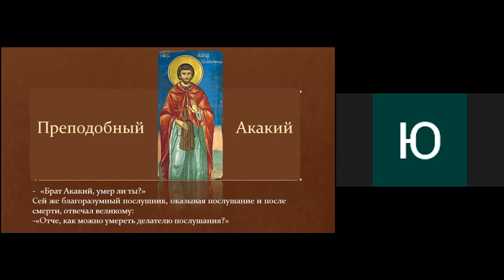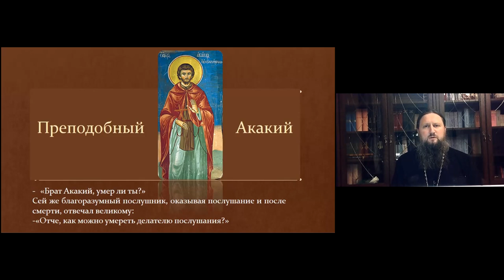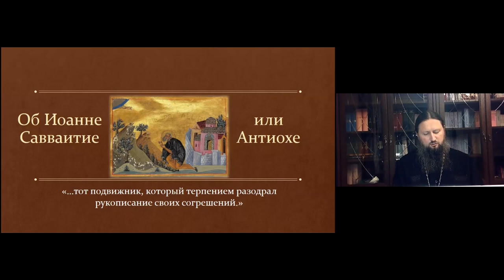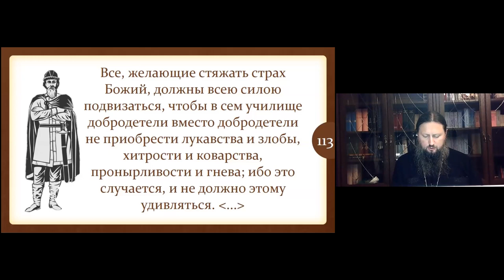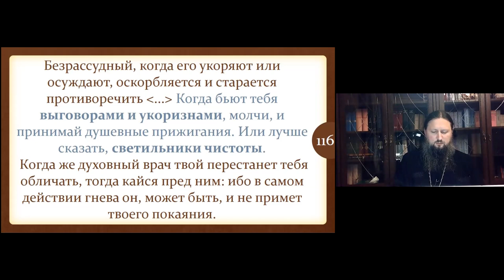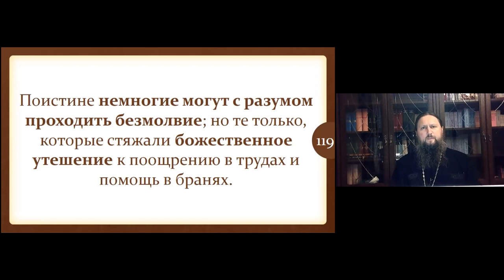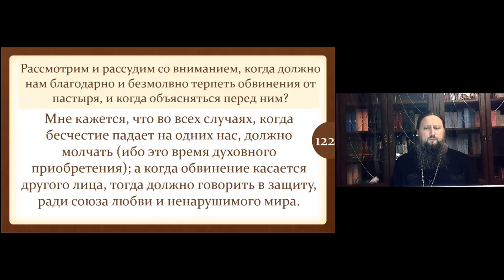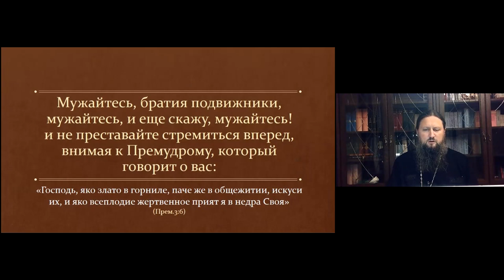Павел епископ Ейский и Тимашевский. Тема: Лествица. 4 степень.11 часть. Ейская горница.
Время: 6 окт. 2021 08:00 PM Москва